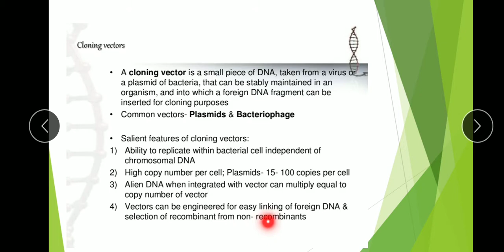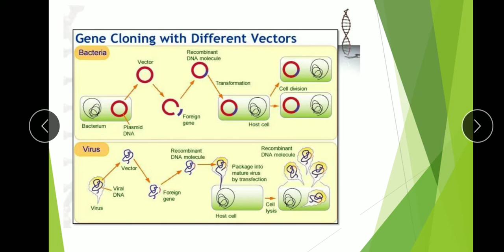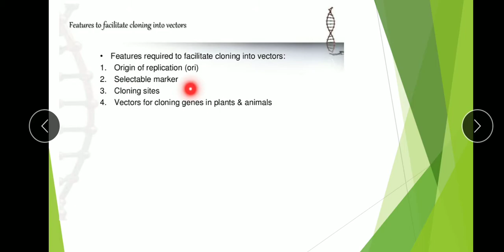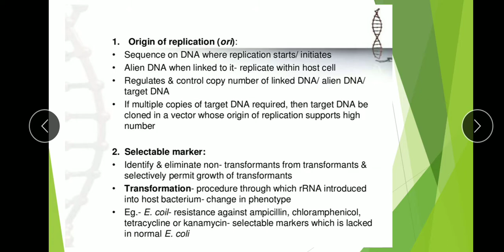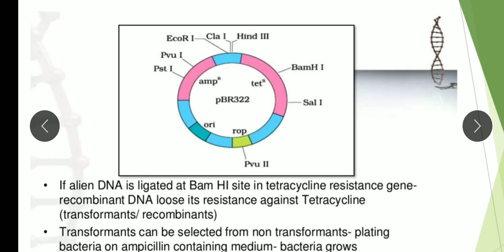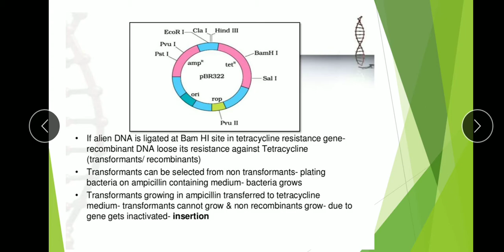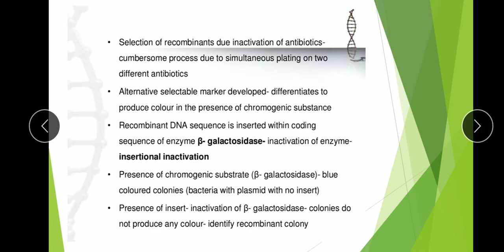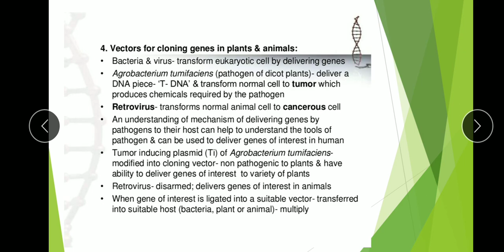XII ISC Biotechnology and it's applications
Cloning vectors